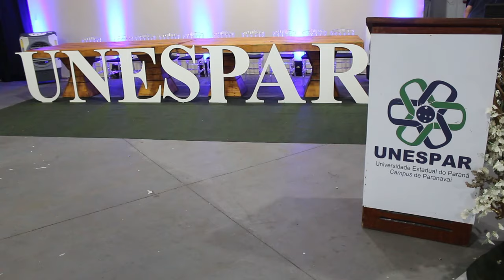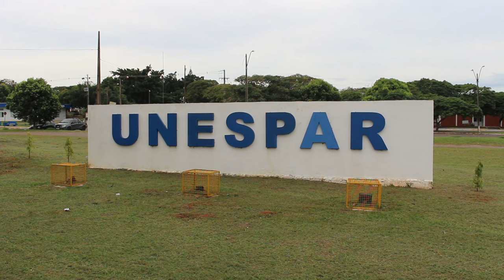Membro de comissão de colação de grau da UNESPAR é suspeito de ter desviado R$6 mil dos alunos